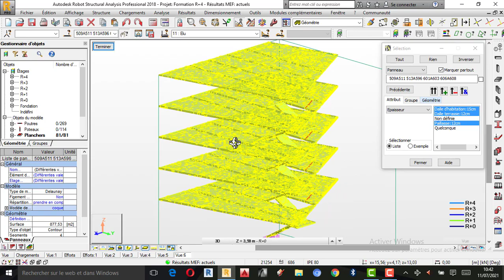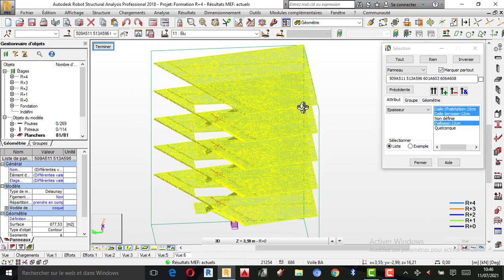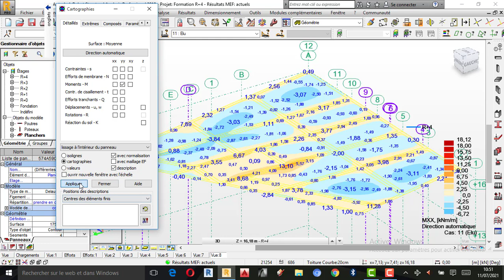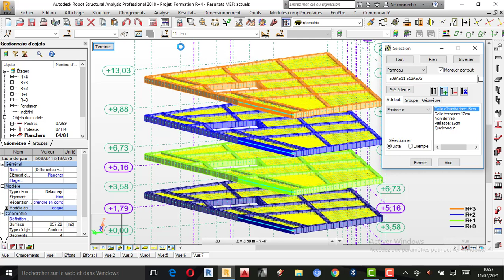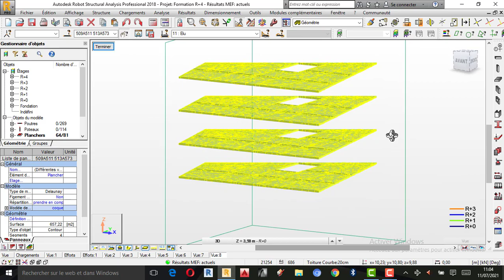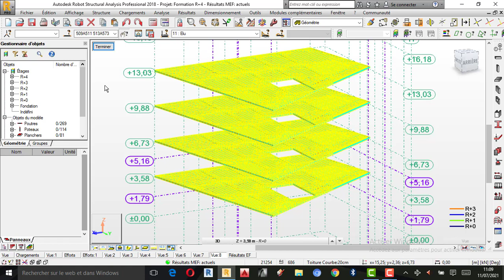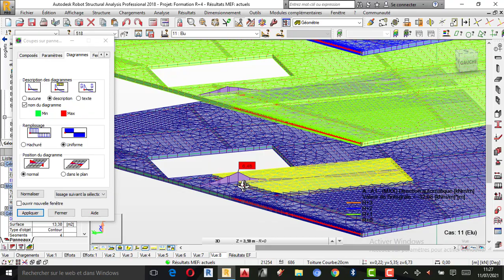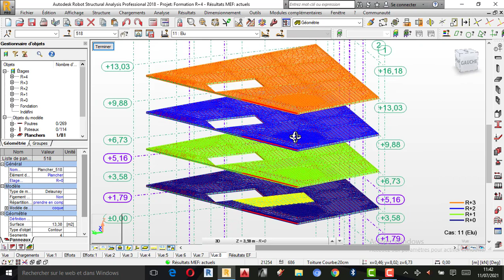TUTO-RSA : Analyse, Dalle la Plus Chargée – Dimensionnement Partie 18.